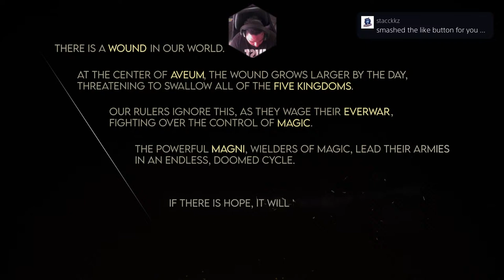‼️NEW‼️IMMORTALS OF AVEUM/FIRST TIME PLAYING/GAMEPLAY PT.1/CHILL STREAM